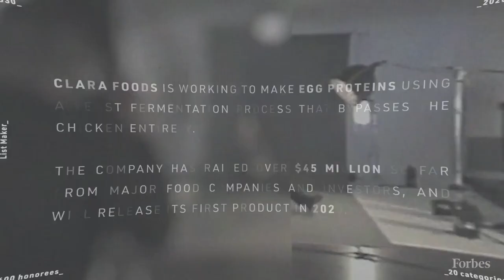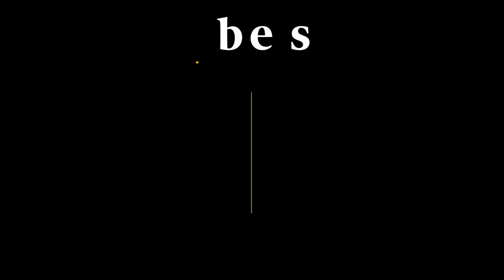Clara Foods' Arturo Elizondo Is Creating Egg Proteins To Replace The Need For Poultry | Forbes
What came first, the chicken or the egg? Arturo Elizondo is trying to make the age-old conundrum irrelevant. His Clara Foods has developed a fermentation technology that uses yeast to convert sugar directly into egg proteins—the same way brewers make beer. The animal-free proteins are a cheaper and greener replacement for the vast quantities of eggs that go into everything from instant cakes and mayonnaise to dietary supplements and pharmaceuticals. “Animals are an incredibly inefficient protein machines,” says Elizondo, whose parents immigrated to the United States from Mexico “It's fundamental economics that we can make protein that is cheaper and more sustainable.” Clara Foods has raised $45 million in funding, including a strategic investment from $6 billion Illinois-based food and pharmaceutical company Ingredion.

Read more about the 30 Under 30 honorees in science on Forbes